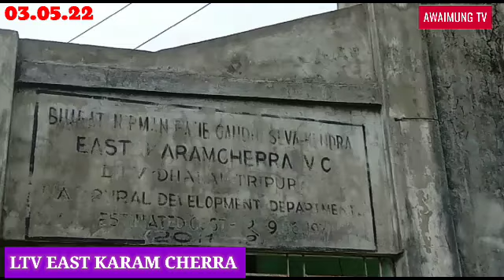4/Kaibrwi Sanmungno twi Deputation rikha tini Karmacherra V/c ow Tipra Motha